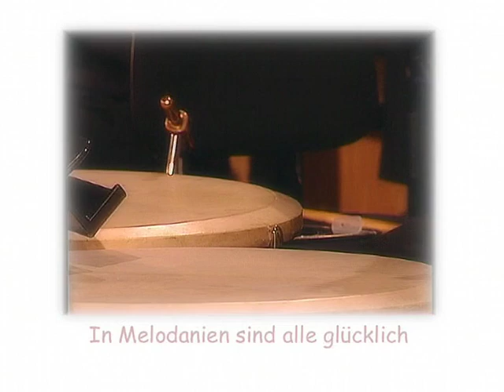Tacamino (Janoska, Mayr, Maurer, Egger)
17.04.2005 im Radiokulturhaus in Wien